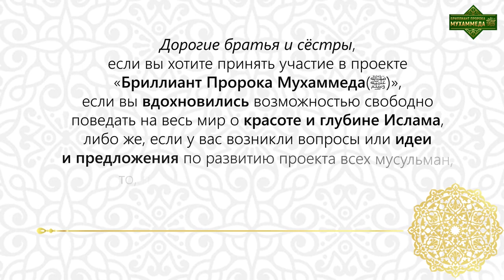В чем цель Ислама?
Интервью каналу "Бриллиант Пророка Мухаммеда"

00:00 Вступление
00:38 Что такое Ислам? Как вы понимаете Ислам?
05:39 Пророки, которые проповедовали Ислам.
09:23 Что принес пророк Мухаммед(ﷺ) человечеству?
12:17 Что Аллах дал Аврааму?
16:20  Кому были посланы древние писания и кому был послан Коран?
18:07  Что говорит Коран о ритуалах и обрядах?
21:54 Что говорит Коран про дуа?
25:54  Как правильно следовать за пророком(ﷺ)?
29:27 Кто такой настоящий мусульманин?
32:12 Какие ритуалы должен соблюдать мусульманин?